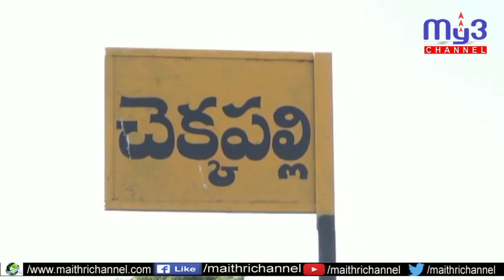ఘనంగా కాంగ్రెస్ జెండా పండగ...